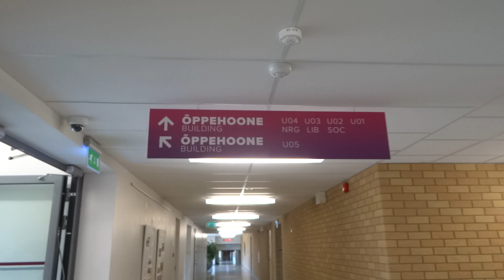TalTech'i ringkäik 1